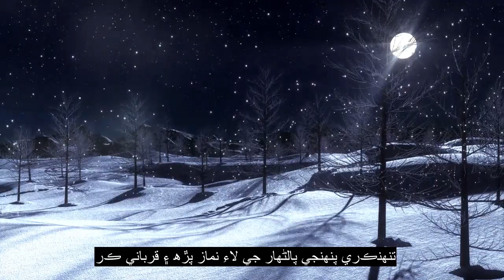باب 108 ڪثرت ، انتهائي طاقتور قرآن شريف جي تلاوت ، 90+ زبان جا عنوان